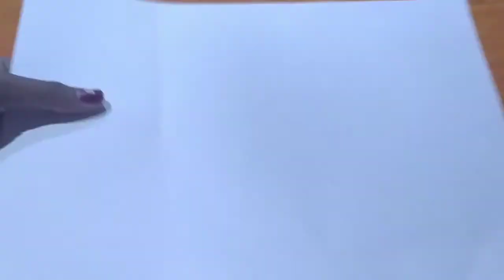How to make Paper Compass | Paper Box at home | Creative Pritika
Hey Guys!
It's Pritika here!
In today's video I will tell you'll how to make Paper Compass

I wanted to make this as a short but then It became as a video!! And I wanted to tell you'll that I used Lightweight paper that's why it had folds and did not get a proper perfect shape 😔 and it was a printing paper by the way you should use or can use cardstock paper because it is hard that's why it will get a proper perfect shape 😀. And also do let me know in the comments below that do you'll want a video on 'BACK TO BACK SCHOOL SUPPLIES' Okay .And by the way I talk to much so whatever I couldn't say in the video, I am saying in the description 😜

And also .😜

BYE GUYS 👋!!
TAKE CARE !!
HAVE A GOOD DAY:)IF YOU'RE WATCHING IN DAY
HAVE A GOOD NIGHT :) IF YOU'RE WATCHING IN NIGHT